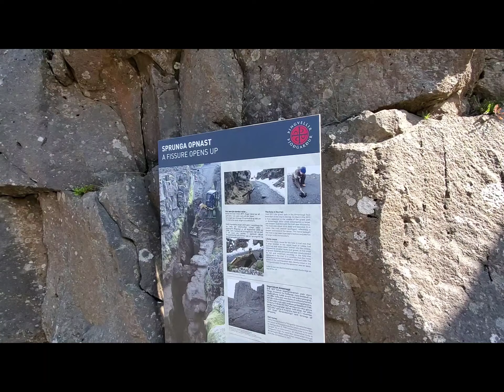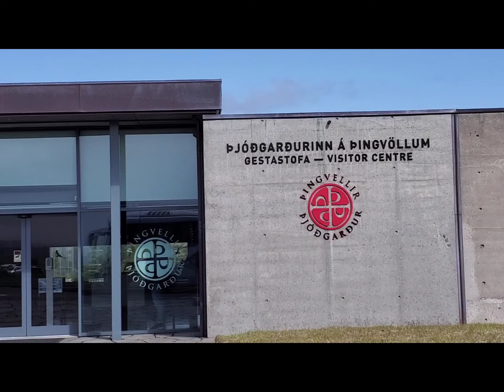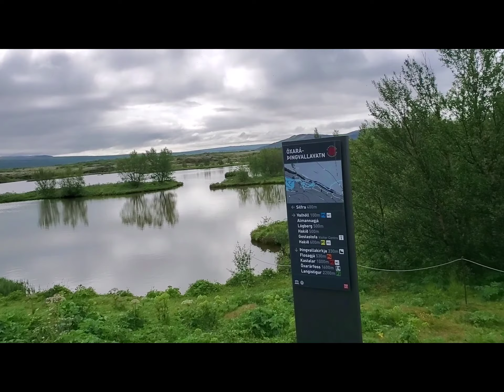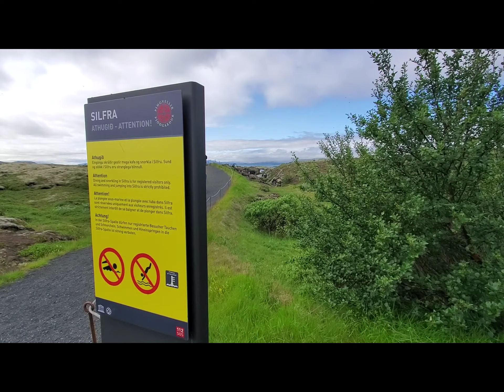Diving in Silfra: Thingvellir National Park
Jackson and I are in red masks; Chris is in yellow. We also had a great time at Lágafellslaug, a locals pool with water slides and hot tubs in varying temperatures, and ended our day with homemade lamb soup made by our Hotel Laxnes hosts on our last night just outside Reykjavik in a town called Mosfellsbaer. Northward tomorrow along the Ring Road!